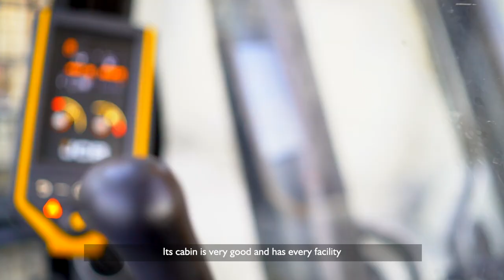Success story of a JCB 225LC Quarry Master Owner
Watch the JCB 225LC Quarry Master video and see how this extremely robust quarry excavator helped Jai Pal Pandit, Owner at Radhakrishna Marbles and Granite, Rajsamand, Rajasthan, achieve more for less. From excavating rocks in the mines of Rajsamand, to breaking them, this quarry master excavator ensures the best-in-class performance. While its AC cabin increases the work efficiency of the operator, the easy lever and thin joystick make way for smooth operations.